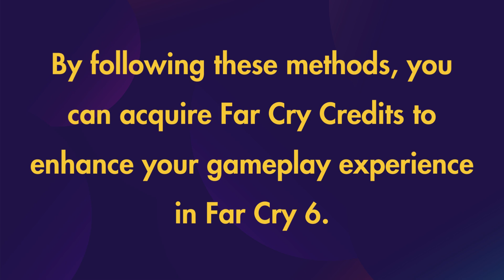How To Get far Cry Credits In Far Cry 6?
To Get far Cry Credits in Far Cry 6, follow these simple steps

Purchase with Real Money: Far Cry Credits can be bought directly through the in-game store using real money. They are available in several packs:Base Pack: 500 credits for $4.99
Medium Pack: 1,200 credits for $9.99
Large Pack: 2,500 credits for $19.99
X-Large Pack: 6,600 credits for $49.99
Starter Pack: You can purchase the Far Cry 6 Starter Pack for $24.99, which includes 2,300 Far Cry Credits along with various gear items.
Free Credits from the Tutorial: Upon completing the campaign's tutorial operation called Guerrilla, you will receive 300 Far Cry Credits for free. This is the only way to earn credits without spending real money.
Microtransactions for Items: Use the credits to buy various items in the microtransaction store, including weapons, gear, and other enhancements.
No In-Game Earning: Unlike previous Far Cry titles, there are no methods to earn Far Cry Credits through gameplay, treasure hunts, or collectibles in Far Cry 6. All credits must be acquired through purchase or the initial free credits from the tutorial.
By following these methods, you can acquire Far Cry Credits to enhance your gameplay experience in Far Cry 6.

Related Quires
Does Far Cry 6 have a post credit scene?
How do you get Ubisoft rewards in Far Cry 6?
How many hours does it take to 100% Far Cry 6?
How do you get a lot of money in Far Cry 6?
Is there any way to earn farcry credits in farcry6?
Is there any way to get Far Cry Credits in Far Cry 6 for free?
Anyone found out if you can earn far cry credits?
Will I ever get 600 Far Cry Credits just by playing the game?
Far Cry 6 - Free Rewards You Can Get RIGHT NOW! 2
Very Easily Get Unlimited Money & Resources In Far Cry 6
Microtransactions Far Cry 6 guide, walkthrough
Get Far Cry 6 Credits Cheap
How to Get Credits in Far Cry 6?
How to get Far Cry 6 credits for free?
How to get far cry credits in far cry 6 free?
How to get far cry credits in far cry 6 reddit?
How to get far cry credits in far cry 6 hack?
How to get far cry credits in far cry 6 ps4?
How to get Far Cry Credits for free?
Far Cry credits hack
Far Cry 6 credits Locations